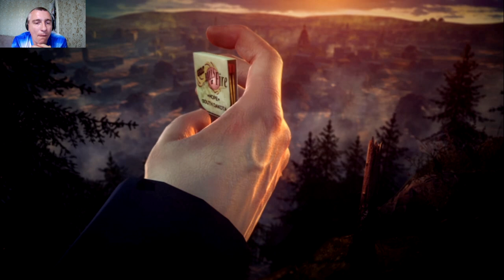Пистолеты ! Hitman Absolution Elite Edition#4